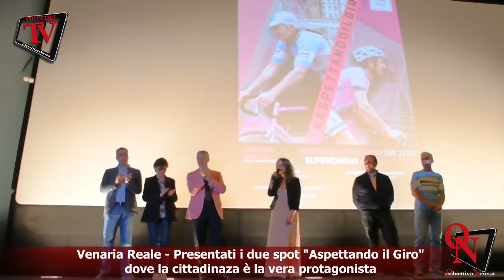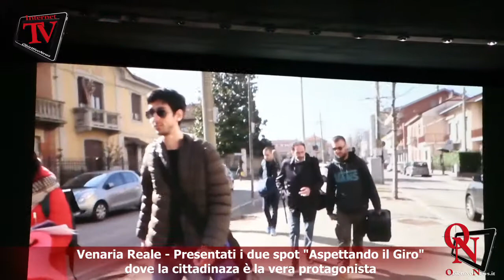Venaria Reale - Presentati i due spot "Aspettando il Giro"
dove la cittadinaza è la vera protagonista